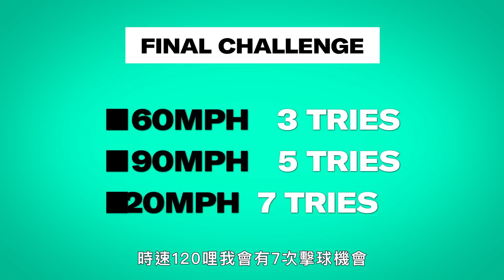職業網球選手發球有多快？莎拉波娃、小威廉絲教練訓練新手一天內成功回擊 Can an Average Guy Return a Tennis Serve｜科普長知識｜GQ Taiwan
平均男性職業網球運動員以 125 英里/小時的速度為對手發球。 在 Above Average Joe 的這一集中，普通人 Clay Skipper 恰好有一天可以來證明他是否能從職業網球運動員那接到發球。他從網球教練傳奇人物 Rick Macci 那裡得到了很大的幫助來迎接挑戰。